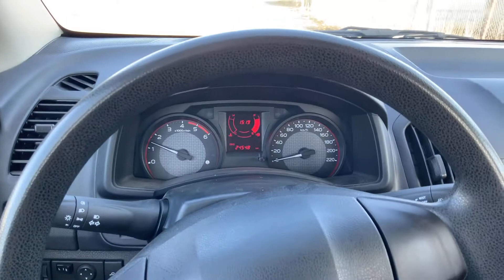Köp Pickup Isuzu på Klaravik